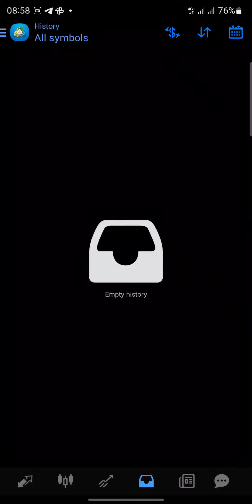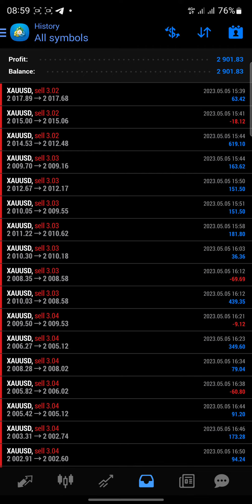Best BOT/EA for PROP FIRM CHALLENGES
Best BOT/EA for PROP FIRM CHALLENGES ~ Completes Challenges in few days

It works for all PROP firms

⭐️ By USA Law I am not a financial advisor. Nor do I guarantee results. However I do my best to share what I have learned to those whom may find it useful ⭐️

🥼🫡. I share my results in order to share data. My sessions are 100% transparent and open. The numbers speak for themself 📯